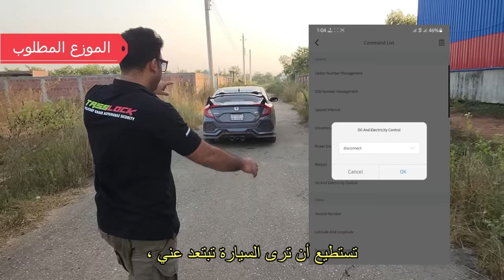ابدأ العمل مع Tasslock الآن. يكتسب نقود. 100٪ حلال | GPS TRACKER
اعمل مع Tasslock واكسب المزيد.
لدينا المزيد من الفروع في بنغلاديش وماليزيا والهند والفلبين والصين.
Tasslock هي علامة تجارية مشهورة عالميًا لأمن المركبات. الأمن القائم على الاستشعار التلقائي بالكامل.
يمكنك أن تعيش تتبع سيارتك ودراجتك النارية.
يمكنك إغلاق السيارة في أي وقت ومن أي مكان عن طريق هاتفك المحمول.
هناك أكثر من 50 ميزة مذهلة في نظام أمان Tasslock للمركبات.
تبحث Tassock عن وكيل قطري أو شركاء تجاريين.
إن شاء الله الحلال والربح يكون أكثر. معا يمكننا تحقيق المزيد.
من فضلك اتصل او واتس اب الان: 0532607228
الميزات:
 تتبع الوقت الحقيقي
 المكالمات والرسائل القصيرة وإشعارات التطبيق
 الأميال التاريخ والتقارير
 توفير الوقود
 جيوفينسينج
 نقاط الاهتمام والأدوات
 تنبيه متصل / غير متصل بالإنترنت
 منع تشغيل المحرك
 مستشعر التسليح التلقائي
 و أكثر من ذلك بكثير
لدينا العديد من الفروع الخارجية في بنغلاديش وماليزيا والهند والفلبين والصين.

Business with Tasslock and Earn more.
Tasslock is world famous Vehicle Security Brand. Its Fully Automatic sensor based security.. You can live track your Car and Motorcycle. You can shut down the car anytime from any place by your mobile phone. There are more than 50 amazing features in Tasslock Vehicle security system. Tassock is Looking for Country agent or business partners. Inshallah Its Halal and Profit will be more. Together we can achieve more.
Features:
 Real-Time Tracking
 Call, SMS and app Notifications
 Mileage History and Reports
 Fuel Savings
 Geofencing
 POI & Tools
 Online Offline Alert
 Engine Cut
 Automatic Arming Sensor
We have more branches in Bangladesh, Malaysia, India, Philippines and China.